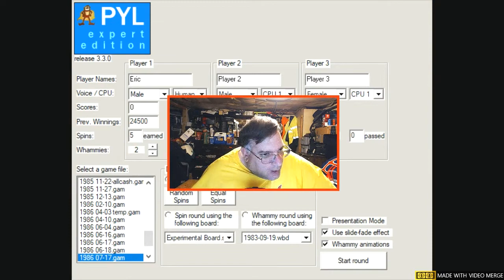WEML-TV, Channel 77 #304: Press Your Luck 17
Tonight is another episode of PYL on ABC! That means today is Whammy Wednesday and that means yet another gameplay of PYL!